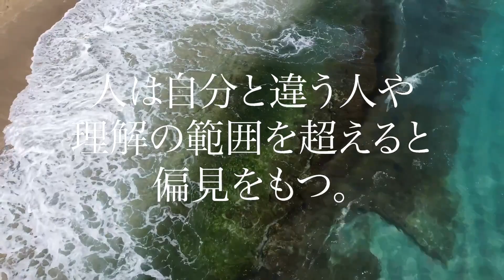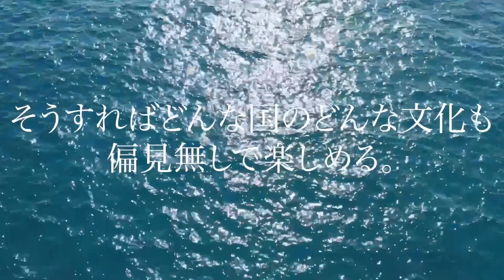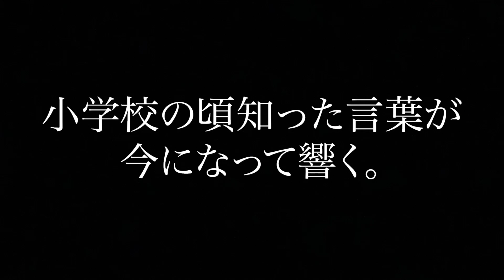【#10】トルコのリゾート地に別荘⁉︎計り知れないゲイの財力。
挑戦してほしい旅
各国のディープスポット
どこでも行くのでDM下さい